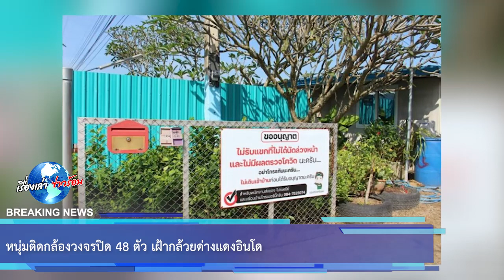หนุ่มติดกล้องวงจรปิด 48 ตัว เฝ้ากล้วยด่างแดงอินโด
ขอบคุณ siamrath
ขอขอบคุณข้อมูลจาก: